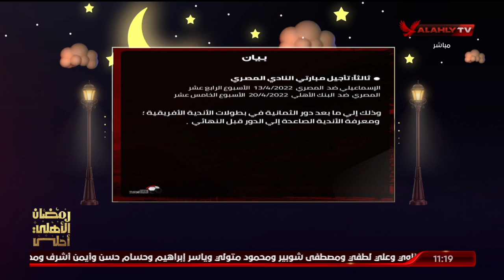اللقاء الكامل مع محمود شاكر المحلل الرياضي وسعيد على الناقد الرياضي |8-4-2022